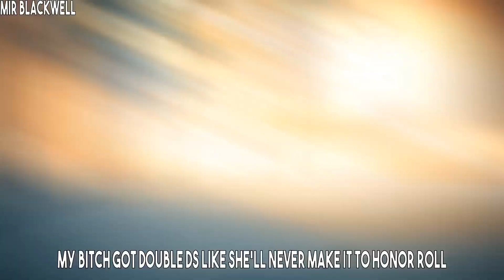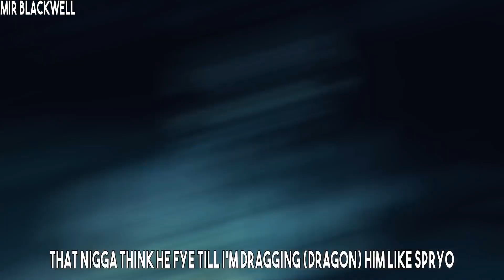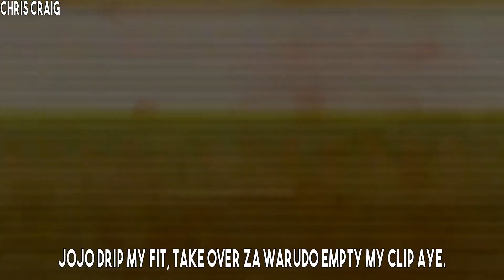Daigo (ft. Aerial Ace & IAMCHRISCRAIG) [Prod. by ONE]